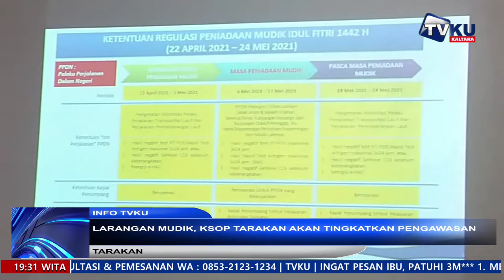LARANGAN MUDIK, KSOP TARAKAN AKAN TINGKATKAN PENGAWASAN